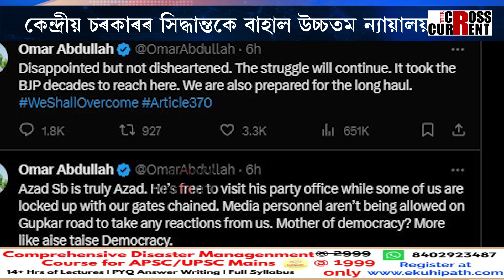অক্ষত থাকিব জম্মু-কাশ্মীৰৰ পৰা ৩৭০ অনুচ্ছেদ বাতিলৰ সিদ্ধান্ত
লোকসভা নিৰ্বাচনৰ পূৰ্বে কেন্দ্ৰীয় চৰকাৰলৈ সকাহ। কেন্দ্ৰীয় চৰকাৰৰ সিদ্ধান্তকে বাহাল উচ্চতম ন্যায়ালয়ৰ। অক্ষত থাকিব জম্মু-কাশ্মীৰৰ পৰা ৩৭০ অনুচ্ছেদ বাতিলৰ সিদ্ধান্ত।